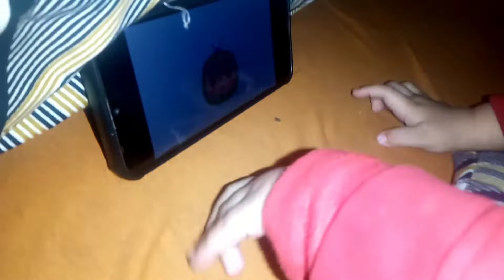Night routine|matarpulao n achwani recepies|winter special drink|full nutritions|allabarzah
Assalam.o.alikum everyone.
Today i share you two recepiess,,,,,,,1 is matter pulao rice n second is achwani,,,,,energy n nutrition full drink ,,,,it is a winter special drink .must try.